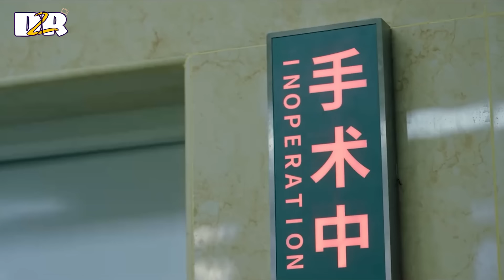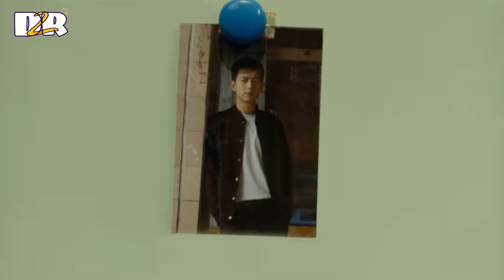កម្លោះមុខងាប់កញ្ញាមុខរីក ភាគ 03 | សម្រាយរឿង - Will Love in Spring | Chinese Drama Explain In Khmer